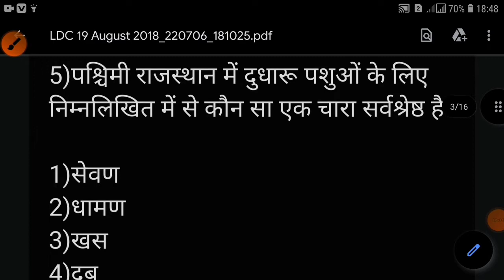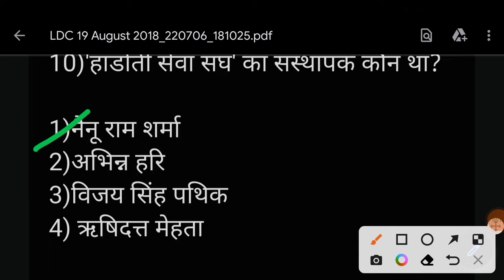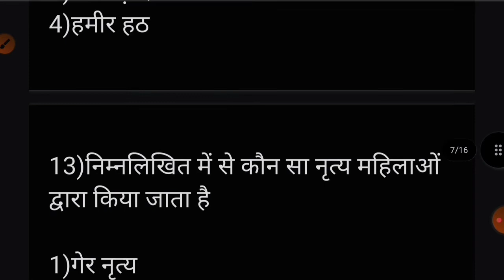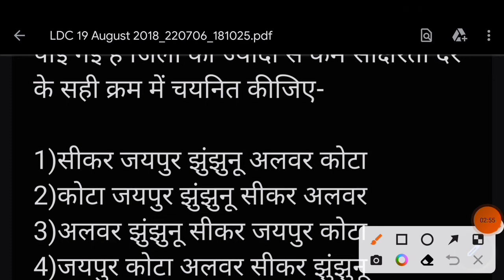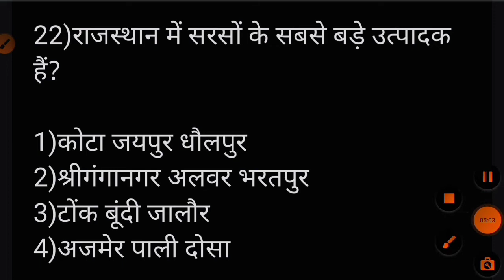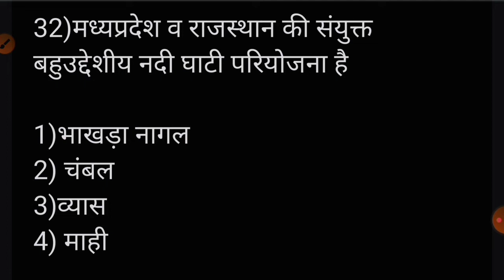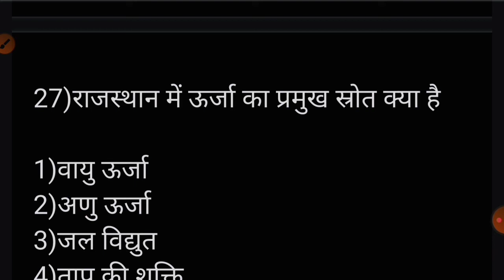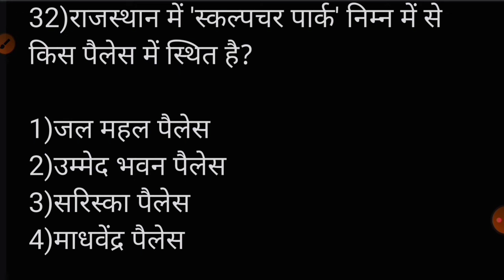राजस्थान कर्मचारी बोर्ड | LDC exam 19 August 2018 | PAPER CODE-41A | PREVIOUS YEAR PAPER